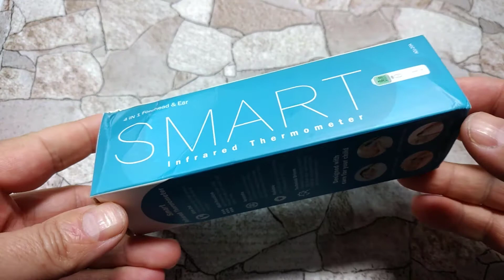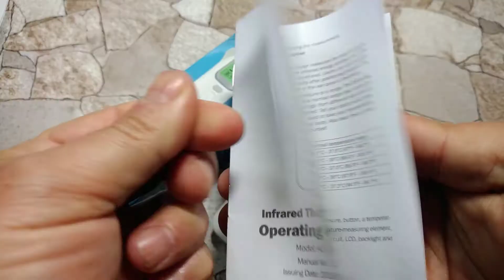ELERA ИНФРАКРАСНЫЙ ЦИФРОВОЙ ТЕРМОМЕТР С ЖК ДИСПЛЕЕМ / БЕСКОНТАКТНЫЙ ТЕРМОМЕТР С ALIEXPRESS